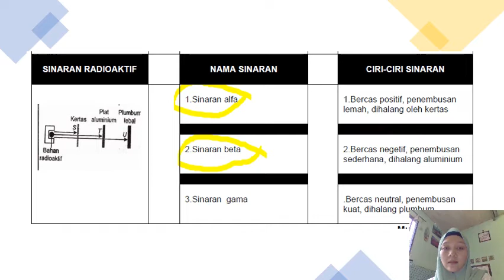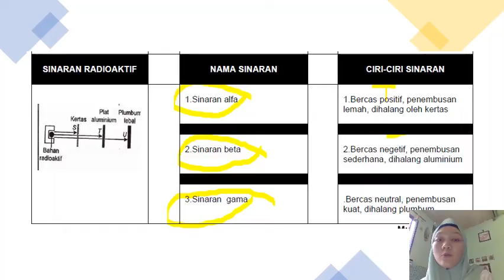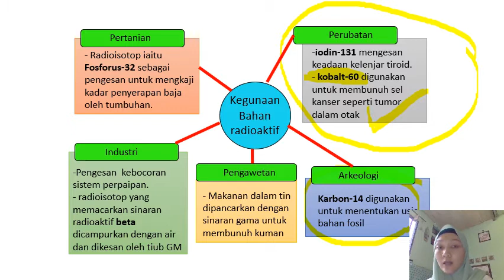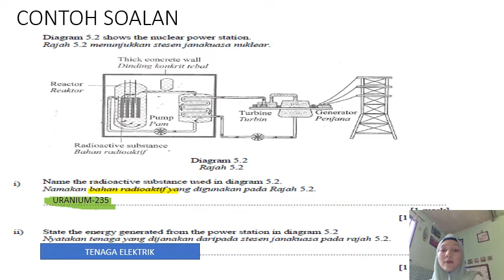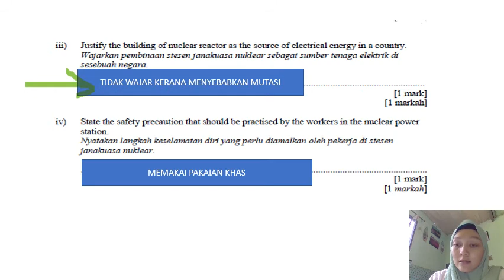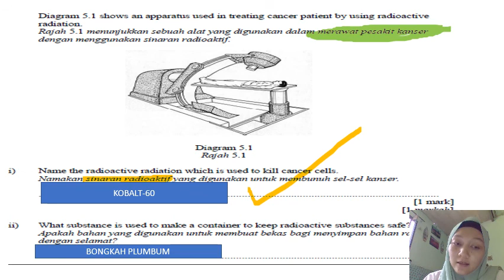PECUTAN CG AZI: SINAR RADIOAKTIF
UNTUK PELAJAR SMK SEBUYAU. SEMOGA BERMANFAAT